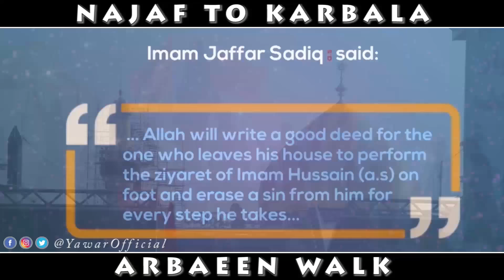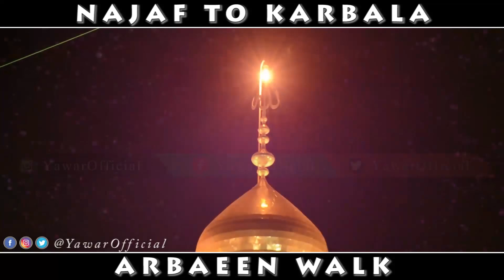THE ARBAEEN WALK – AN EXPERIENCE LIKE NO OTHER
A journey of lovers. The longest dining table in the world. An all-inclusive resort in the midst of the arid, scorching Iraqi desert. These are just some of the descriptions attributed to the mesmerising walk from the cities of Najaf to Karbala to mark the occasion of Arba’een (the fortieth).

IRAQ-RELIGION-SHIITE-ARBAEENFor Muslims and non-Muslims across the world, Hussain (grandson of Prophet Muhammad, and son of Ali and Fatima) serves as a saintly figure who constantly reminds them to better themselves and try to positively influence society. Millions commemorate the fortieth day after his death anniversary every year by flocking to his shrine in Karbala. This pilgrimage, widely recognised as the single largest annual peaceful gathering in the world, is one where swarms of people walk united, to pay allegiance to a man who left an everlasting legacy 1400 years ago.